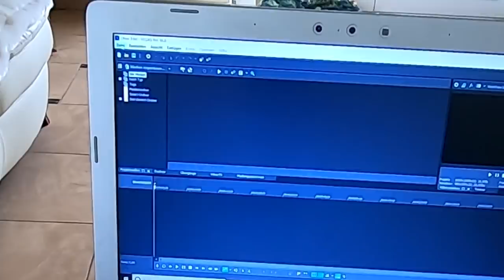GOODVIBESONLY | DM OPEN MSC PFLÜCKUFF | RACEVLOG NO.2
Lasst ein Feedback da, darüber würde ich mich freuen.